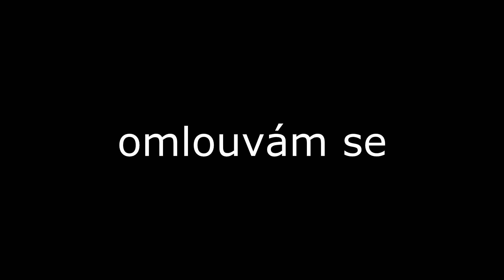100 lidí postavilo LIDL na UHCrunu (Chytli mě do pasti)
NOVÝ SirYakari Merch 100 lidí postavilo LIDL na UHCrunu (chytli mě do pasti) - Další video ze streamu, kde 100 lidí postavilo obří Lidl na UHCrunu - ještě větší než Kaufland!

IP - play.survival-games.cz
Texture pack - SirIku
Hudba - Brodyquest, Pirate lagoon, a další...